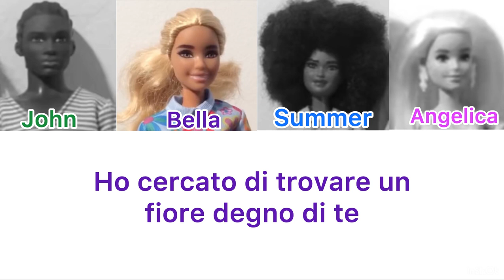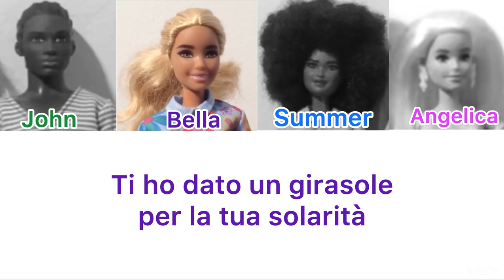"Rose rosse" Karaoke